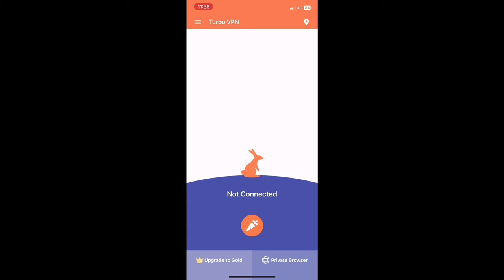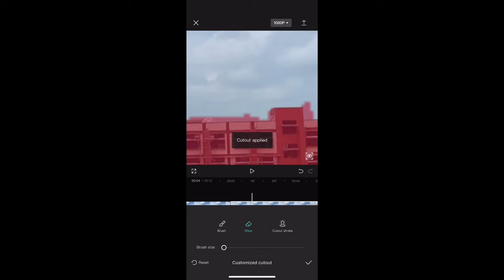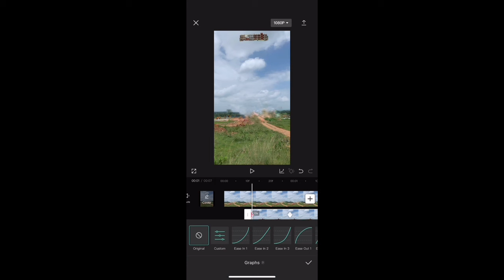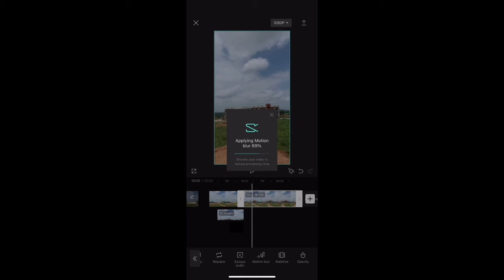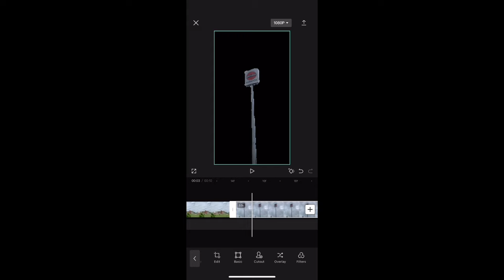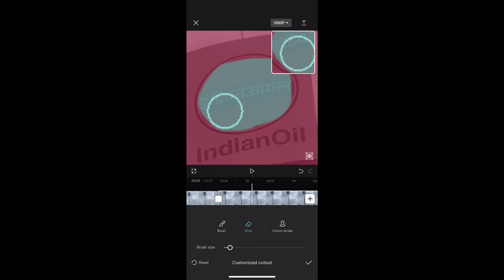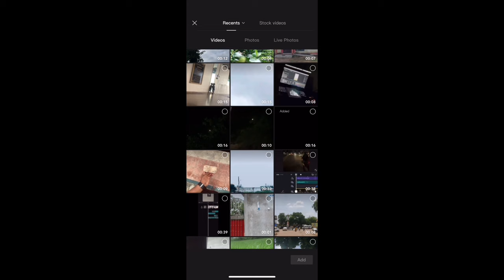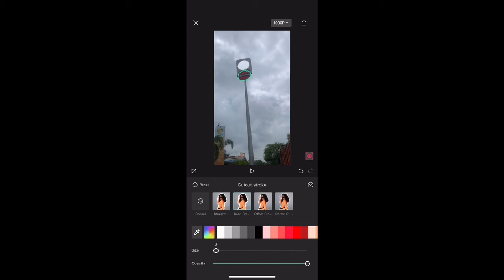Edit Like This Types Trending Reels Editing | Capcut Video Editing | Lokesh Editing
Second channel

• Queries Solved

How to reel edit in Instagram
Trending video reels editing
Trending reels video tutorial
Capcut edit
Train video tutorial
Train trending video editing
Train viral reels editing
Train viral video editing
Trending train viral reels video editing